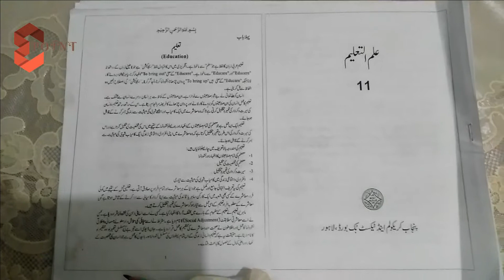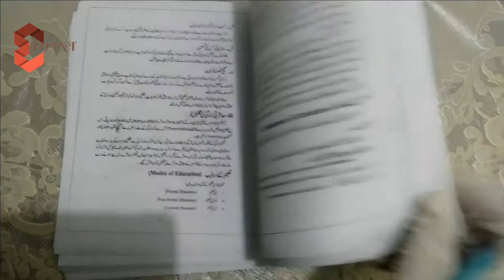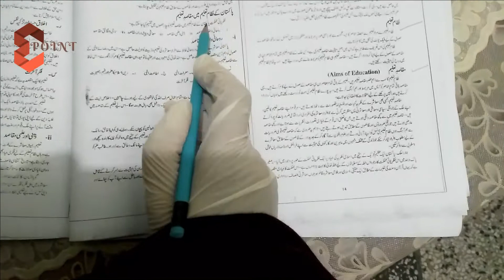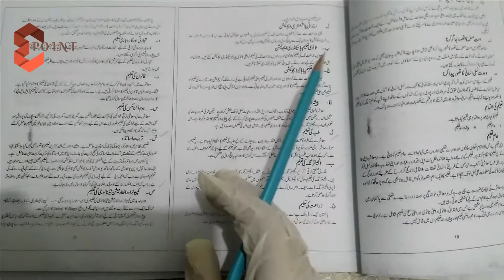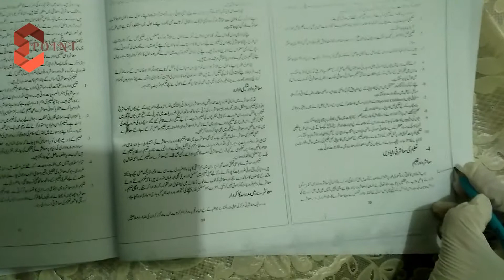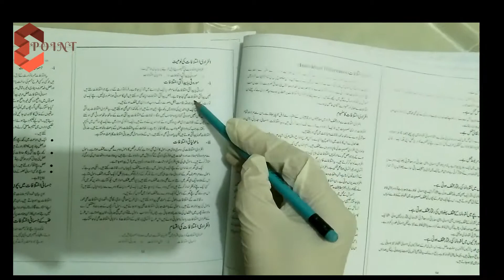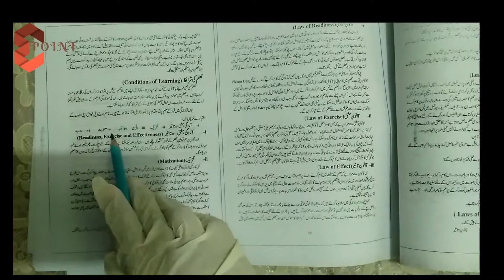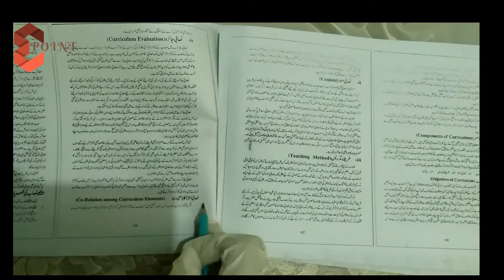11th class | Smart Syllabus For Education part 1 | 1st Year Smart Syllabus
In this video, I will describe the smart syllabus of 11th class Education. I hope it will be very helpful for students. prepare for your paper according to this syllabus which is organized by boards.
11th class | Smart Syllabus For Education part 1 | 1st Year Smart Syllabus

علم التعلیم گیارھویں جماعت کے لیے